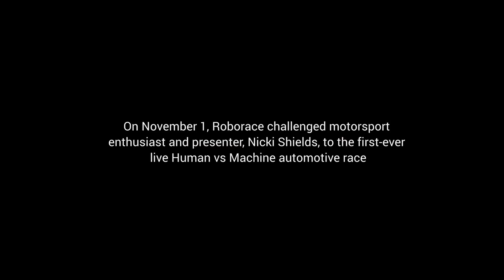Human vs Machine | Nicki Shields races an autonomous car | Roborace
We challenged Nicki Shields to take on DevBot at the Hong Kong ePrix. Watch DevBot testing new software on the tricky Hong Kong street circuit racing Nicki Shields.